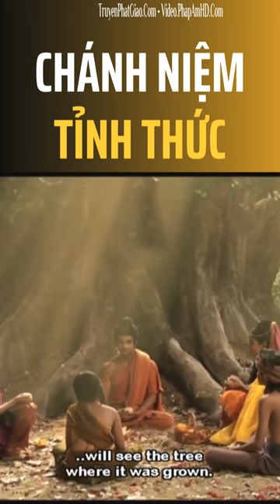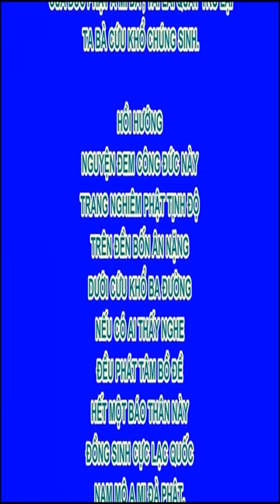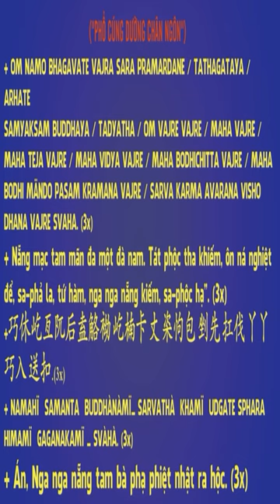Chánh niệm tỉnh thức